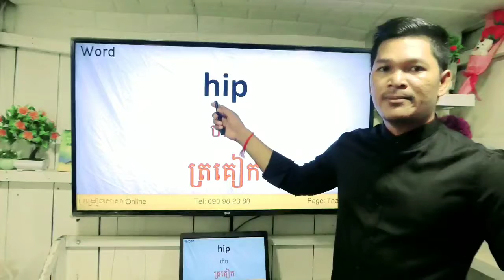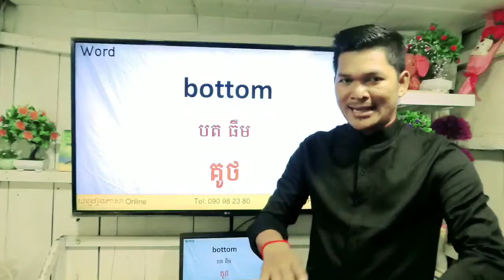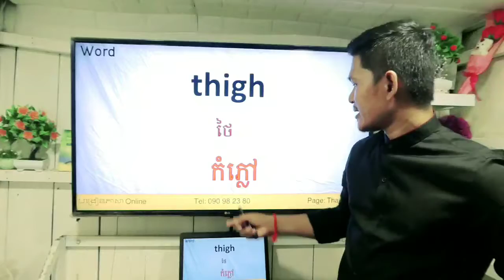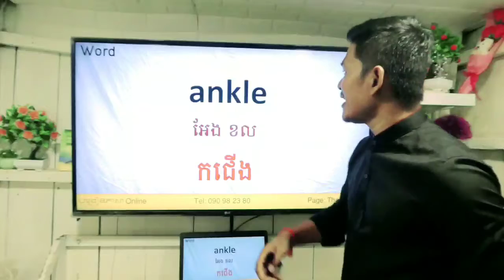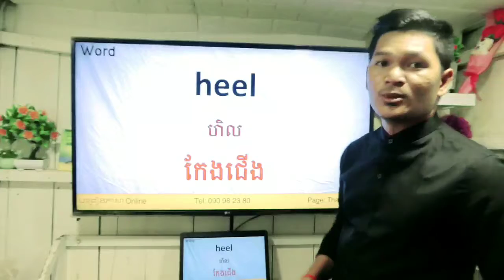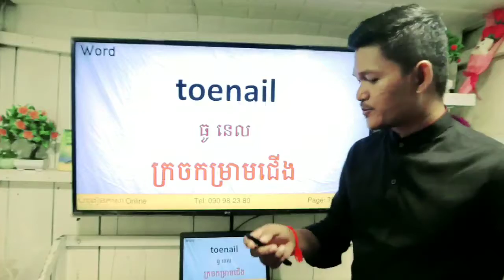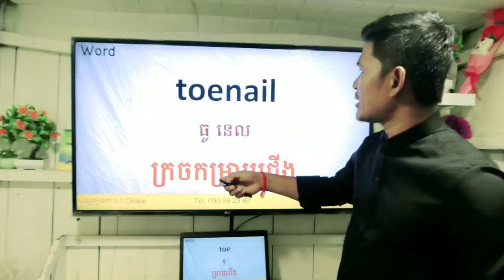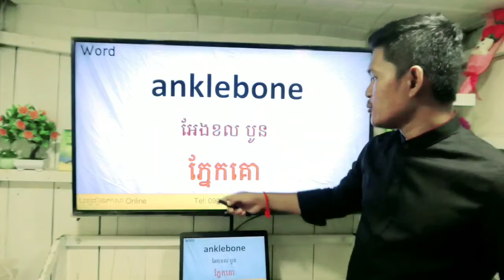The Body Ep. 02